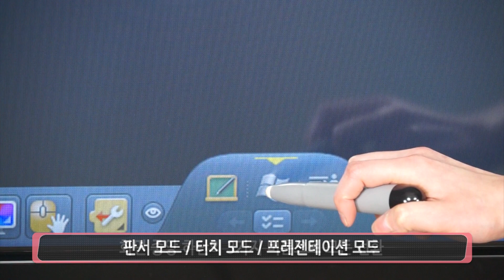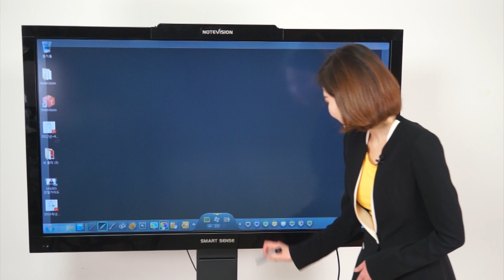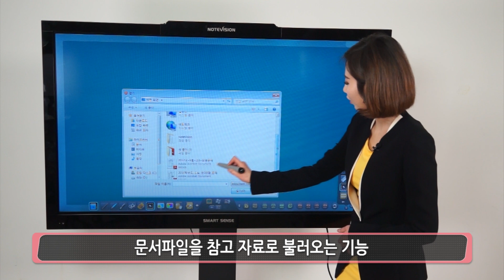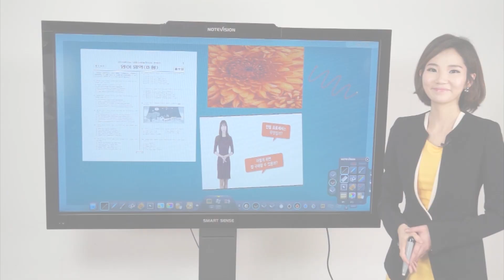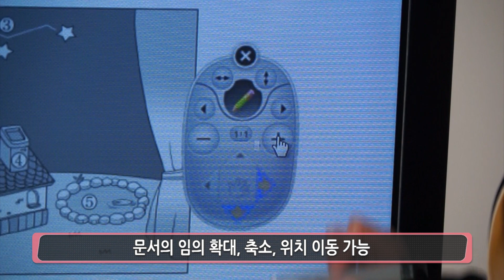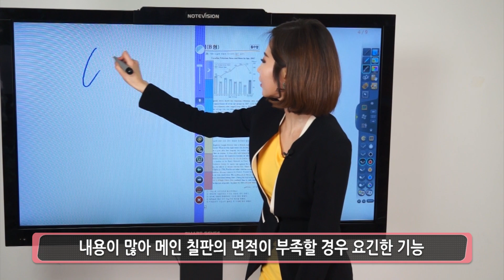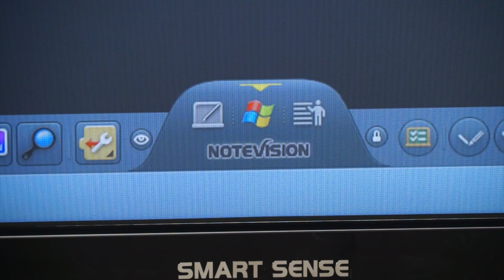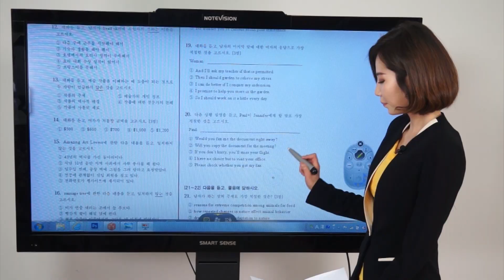스마트한 전자 칠판, 노트비젼 [해보기]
스마트한 전자 칠판, 노트비젼